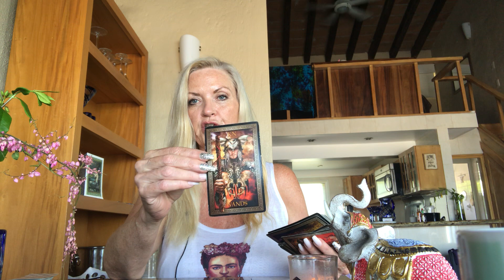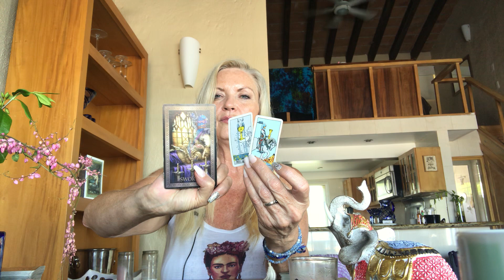Libra ♎️ October 💖 How will this Love grow, Spirts messages and how this person feels about you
$24 6 questions one person
$44 8 questions up to 3 persons